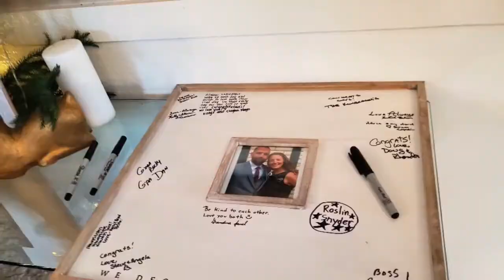Congratulations to Taylor & Eric 12/21/19 @ The Old Barn Out Back, Lima, Oh. | GIG LOG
A brief look at how much fun we had for the union of Taylor & Eric at The Old Barn Out Back located in Lima, Oh.

LIGHTS
Gig Bar

Pioneer DDJ-WeGo4
Pioneer DDJ-SB
Pioneer DDJ-SR
Pioneer DDJ-SX
Numark DJ2GO2
SPEAKERS
EV ZLX 12" Powered
EV ZXA1 Sub Powerd
OTHER TOOLS
Mevo Streaming Camera
ASUS Slim Gaming Laptop
Alto Stealth Wireless System
Hosa PWD Piggyback IEC Cord
EDITED ON:
Quik App
MAGIX Movie Edit Pro Premium